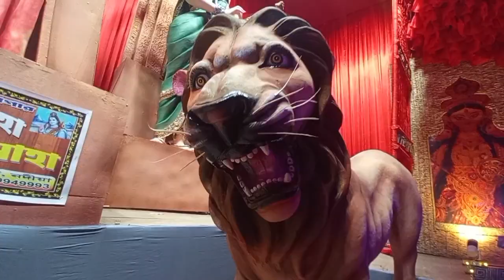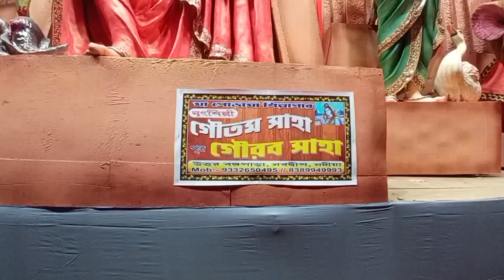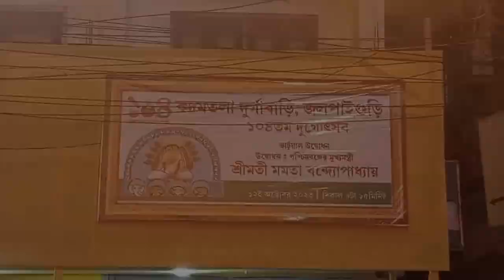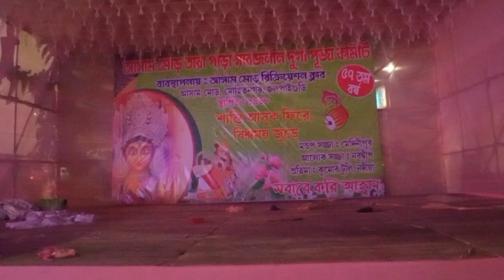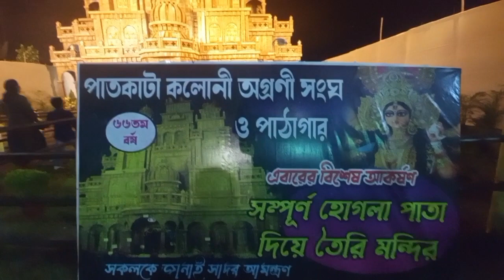পঞ্চমীতে জলপাইগুড়ি Most Popular দূর্গা পূজা প্যান্ডেল|| Durga Puja & Pandel 2023 in jalpaiguri🛕🚩🙏